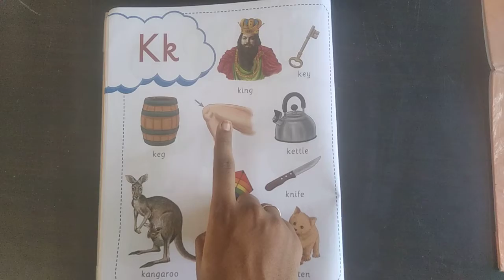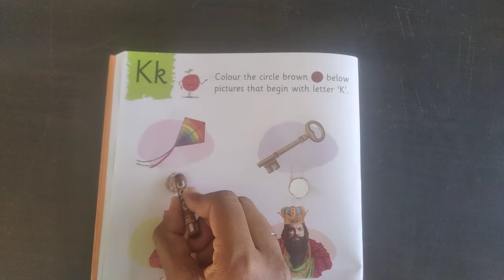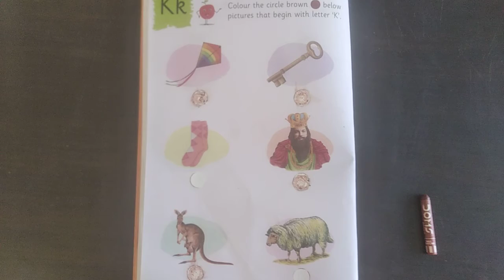EM NURSERY ENGILSH ACTIVITY BOOK ALPHABET K